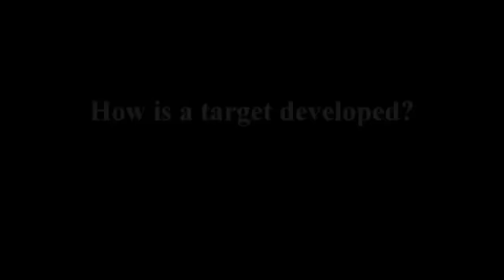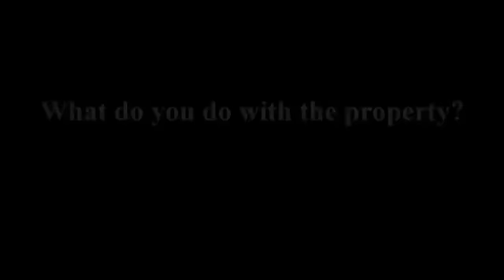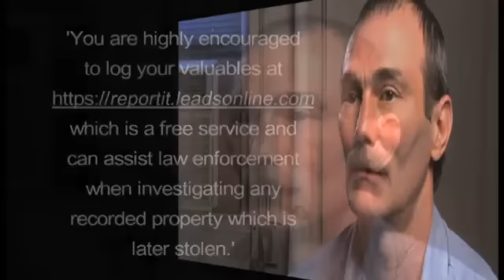&#8216;From the big house to your house': Burglars share home security tips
COLUMBUS, Ohio (AP) â Three convicted burglars are sharing tips of their trade in a crime prevention video produced by the police in Columbus, Ohio. The men explain how they chose houses they robbe...

news,burglars,home security,tips